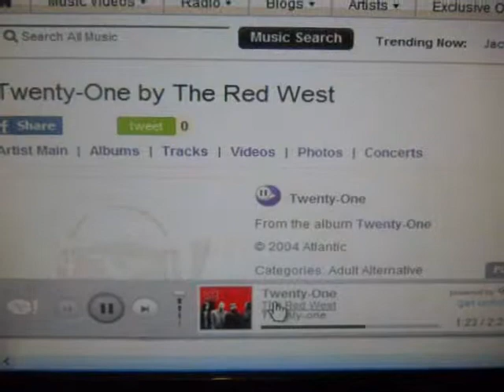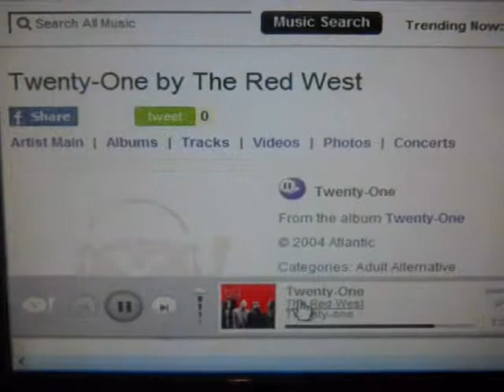Red West- Twenty-one one of my favs.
Bittersweet song. I love the harmony between the strings and the guitar... so relaxing.